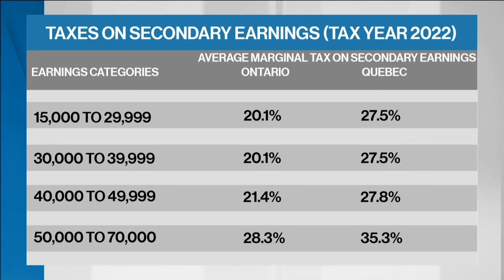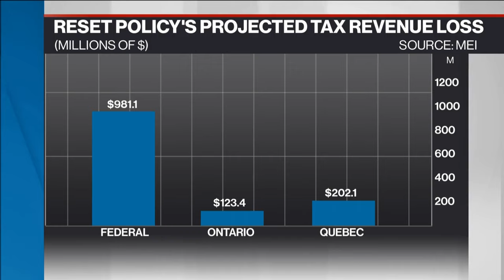Govt. should rethink income tax on secondary jobs: Montreal Economic Institute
Canadians working two jobs to make ends meet should get a tax cut. That's according to Jason Dean, Associate Researcher at The Montreal Economic Institute. He want's Canada's federal and provincial governments to rethink how they tax income from second jobs.